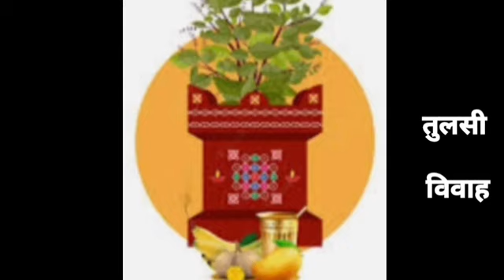मराठी मंगलाष्टके तुलसी आरती तुलसी विवाह मंगलाष्टके